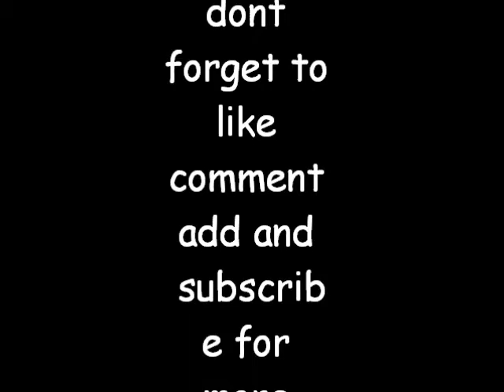Jusitn Bieber MTV Promo